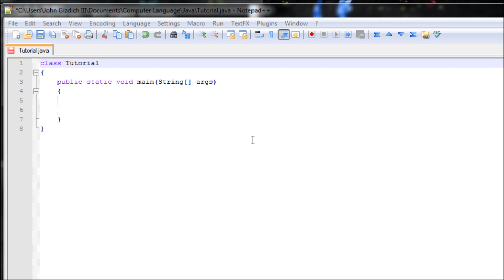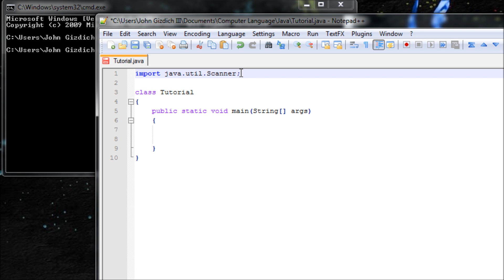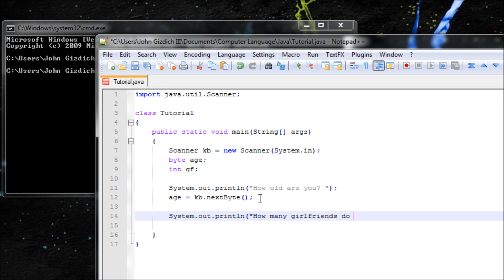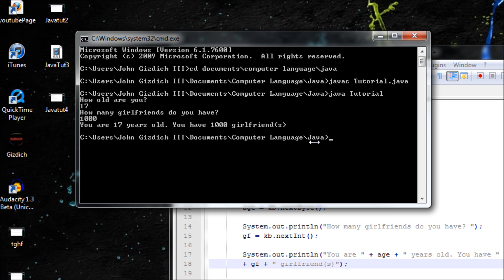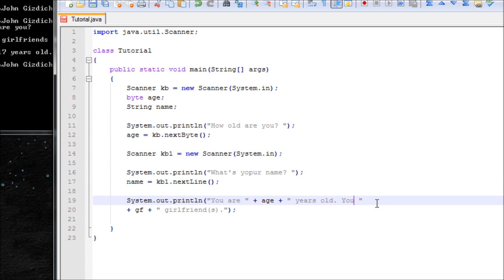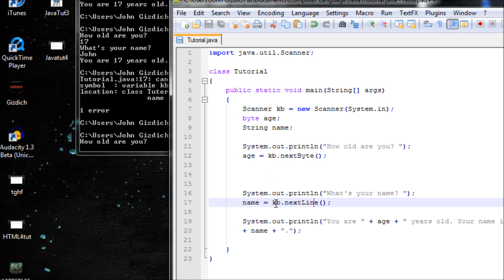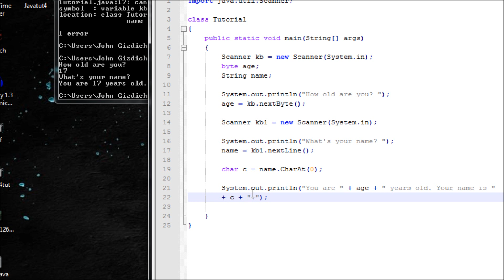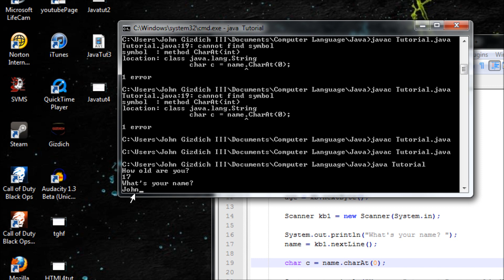Java Tutorial 3 - User Inputs (Scanner)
You want to know how to include user inputs in Java? In this video, you'll learn about the function called, "Scanner." That function makes user inputs possible.